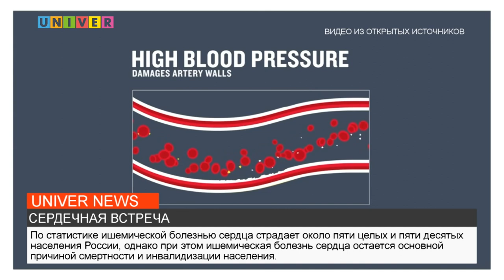СЕРДЕЧНАЯ ВСТРЕЧА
В Гранд отеле Казань прошел “Поволжский кардиологический форум”, где лучшие врачи Республики приехали, чтобы поделиться опытом в лечении сердечно-сосудистых заболеваний.  О том, как прошла встреча и какие проблемы сейчас стоят выше всех остальных, расскажем в следующем сюжете.